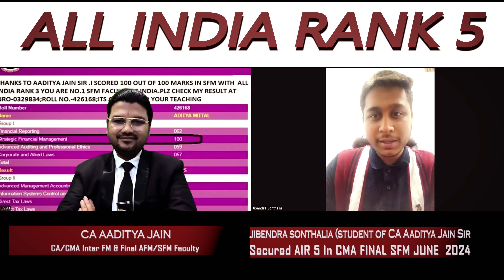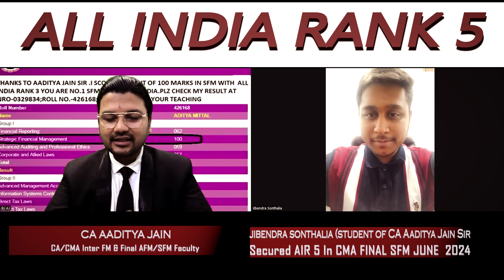Jibendra Sonthalia Achieves All India Rank 5 in CMA Final June 24 Exam -A Remarkable Success Story!